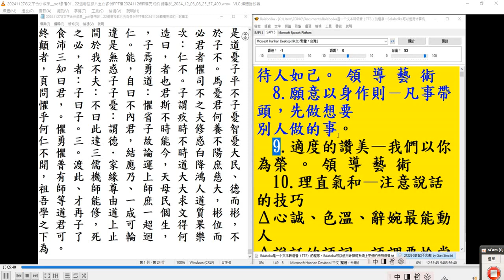錄製於 2024 12 03 23 55 57 327